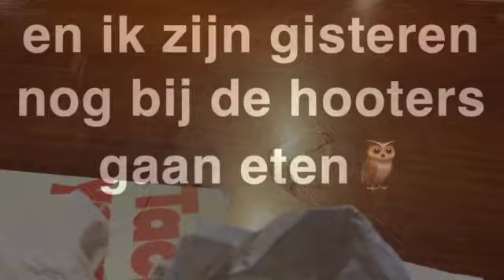vlog eerste dagen voor college